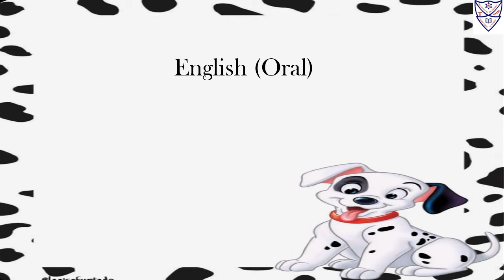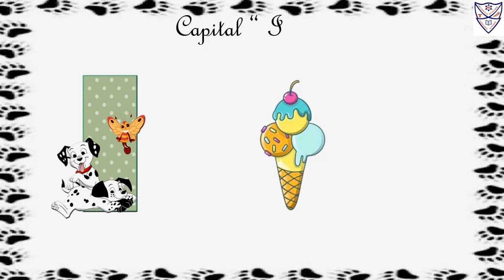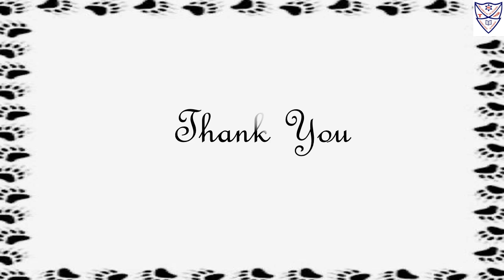Nursery - English Oral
Std : Nursery
Subject : English Oral
Topic :
1. Capital Alphabet " H to N "